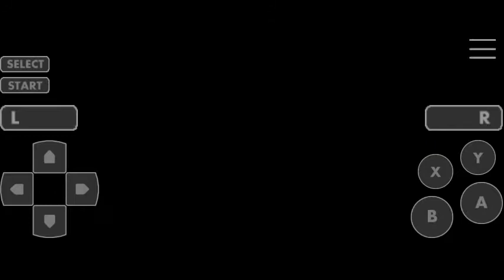Let's Binge Play Albert Odyssey Part 7 "I'm Hella Drunk??"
Seriously can't seem to shut my mouth this time around